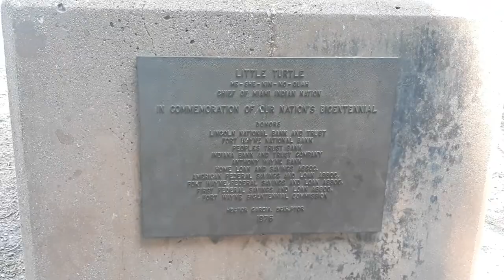Exploring Fort Wayne, Indiana - Part 3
More exploring Fort Wayne, Indiana including driving around the Bloomingdale & Nebraska Neighborhoods and a trip to Lawton Park and visiting the old fort.